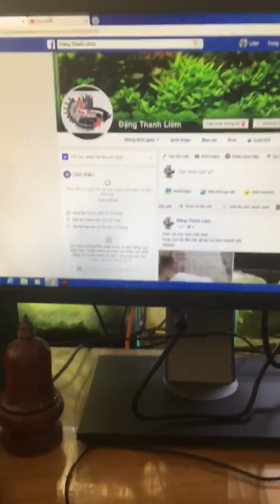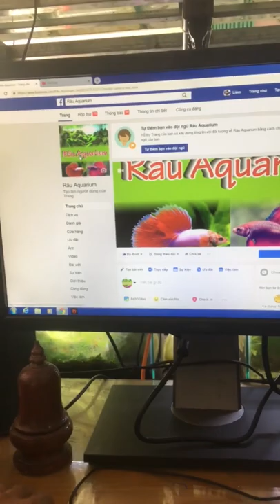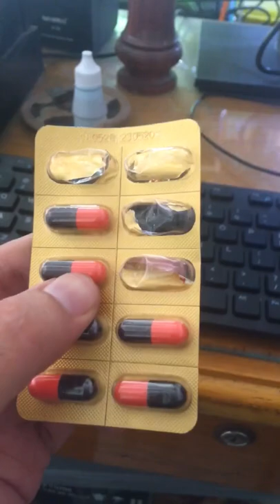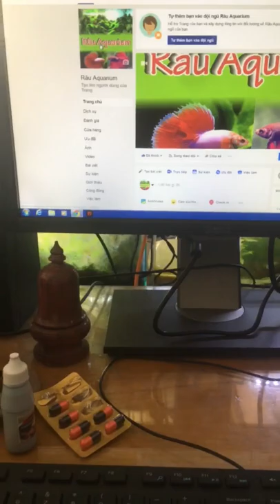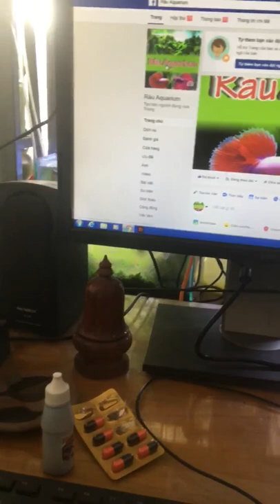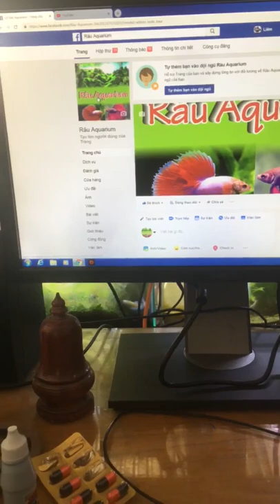RâuBetta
cách phòng và trị bệnh cá betta 2019, phương pháp mới nhất hiệu quả nhất, và rẻ nhất